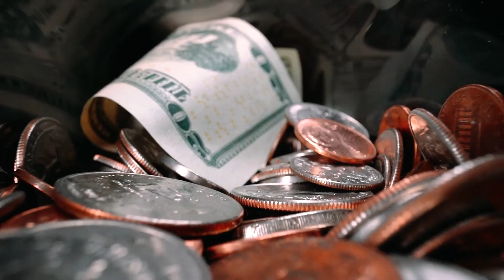The People's Convention 2020 Official Trailer "The Time Has Come"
Attend the People's Convention on August 30th, 2020. to sign up.

Our platform, ratified by our members in February, 2018.

cottonbro, Kelly Lacy, Vimeo, Derwin Edwards, Tom Fisk, Dmitry Varennikov, Lennart Wittstock, Gustavo Fring, CityXcape, and Ricardo Esquivel from Pexels.

Additional Video sourced from
politizen and NowThis News

Shadow of Death by Kevin Graham via Soundstripe